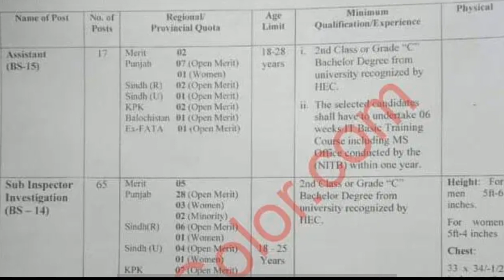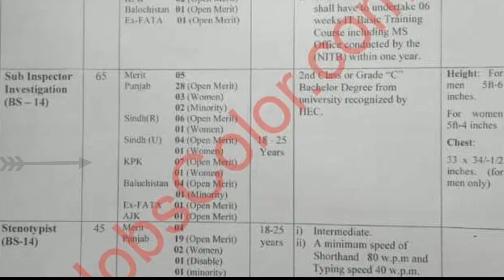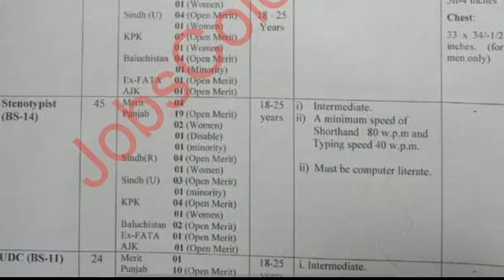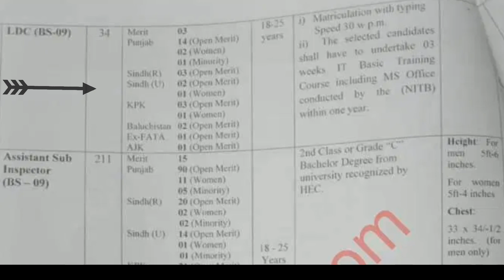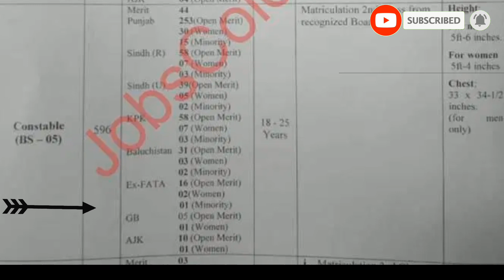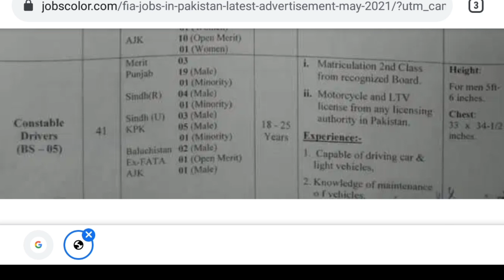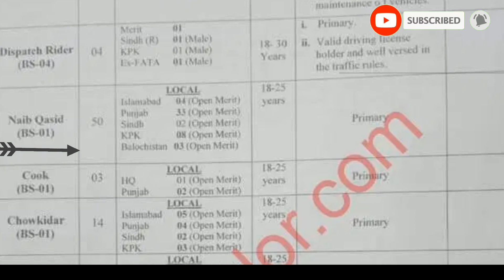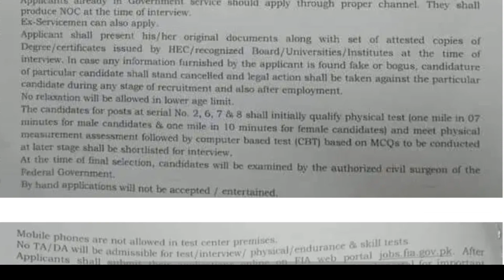How to apply Fia jobs | Federal investigation agency jobs | Fia jobs 2021 | Fia Assistent jobs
1) Assistant (Bs-15)
2) Sub inspector Investigation (Bs-14)
3) Stenotypist  (Bs-14)
4) UDC (Bs-11)
5) LDC (Bs-9)
6) Assistant Sub Inspector (Bs-9)
7) Constable (Bs-5)
8) Constable Driver (Bs-5)
9) Staff Car Driver (Bs-4)
10) Dispatch Rider (Bs-4)
11) Naib Qasid (Bs-1)
12) Cook (Bs-1)
13) Chowkidar (Bs-1)
14) Sweeper (Bs-1)

1000+ opportunities/jobs   in FIA, Advertise will be issued on 30th May 2021 last date 14th June 2021.

Approximately, Salaries  of FIA Post
Assistant BPS (15) Rs. 85 thousands to 90 k
Sub Inspector BPS (14)
Rs. 80 to 85 thousands,
Constable BPS(05) Rs. 51 thousand